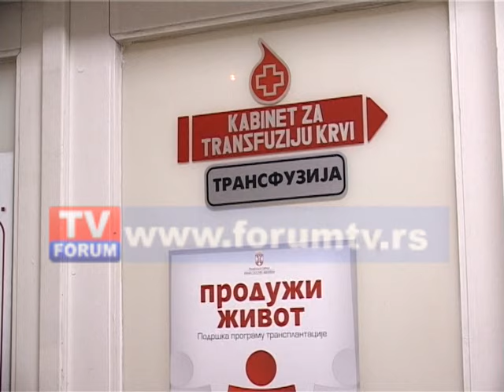TV FORUM 16. 03. 2016. VESTI